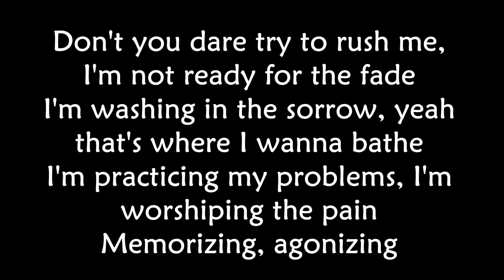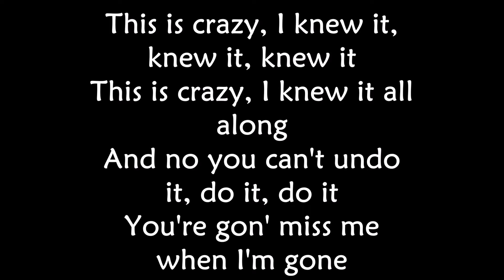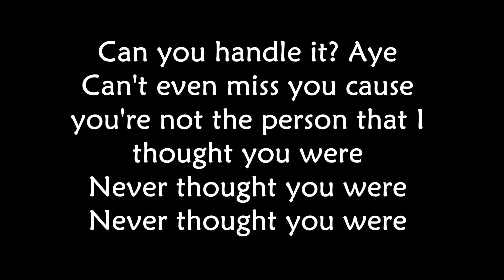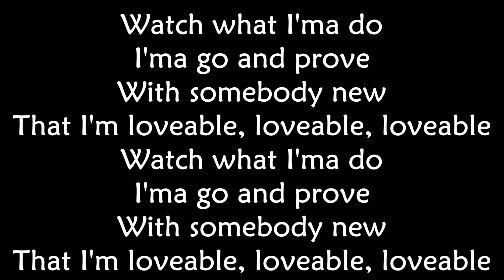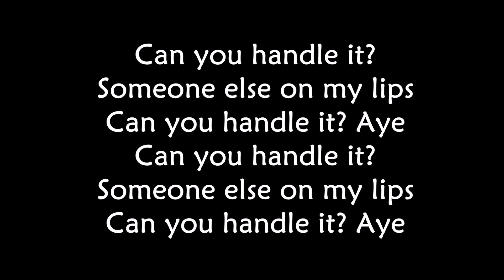Gwen Stefani - Loveable - LYRICS ||Ohnonie (HQ)